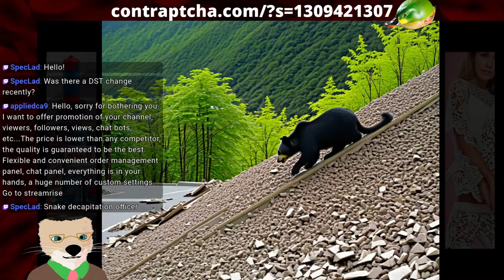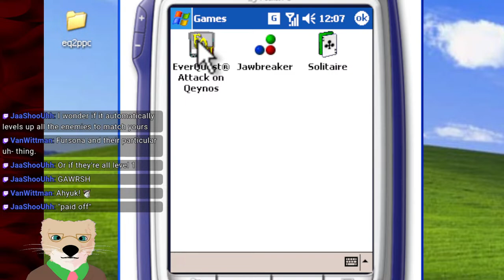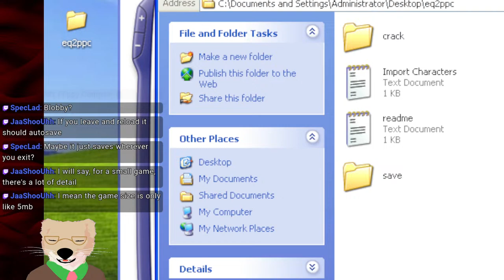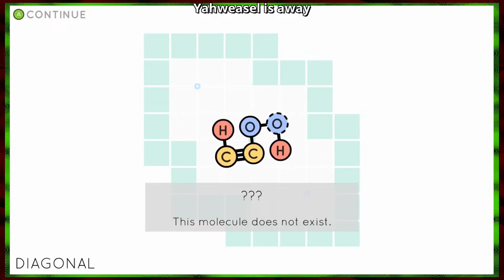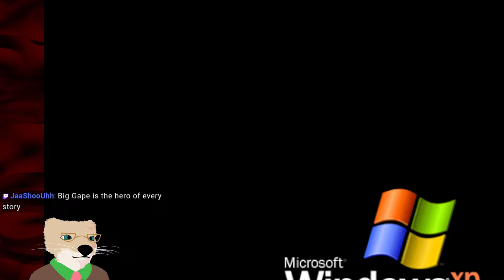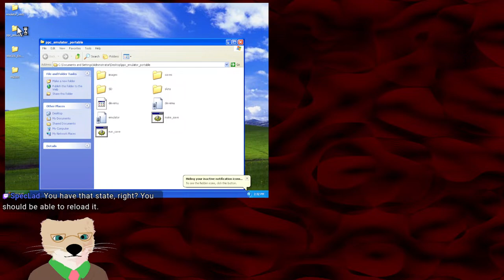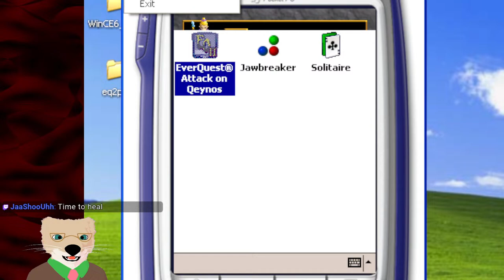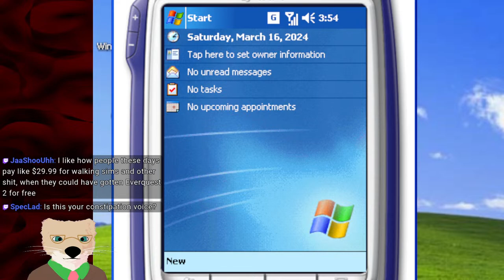Everquest 2 for Pocket PC — We know where the magic is stored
Everquest 2 for Pocket PC